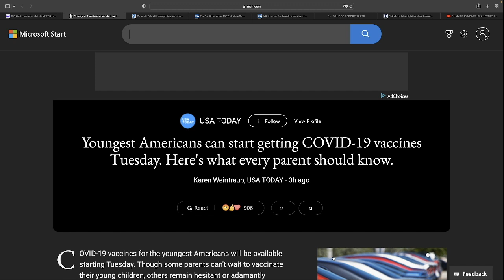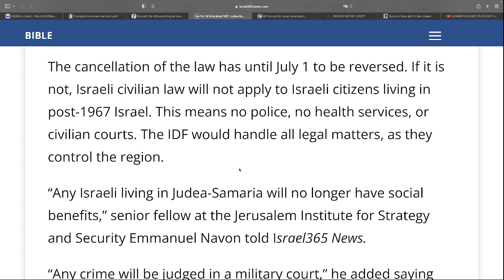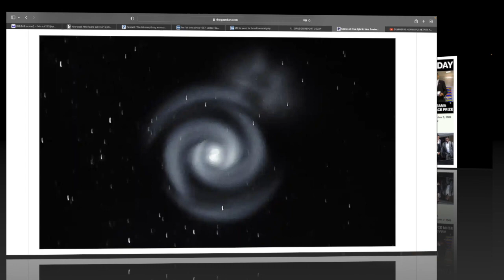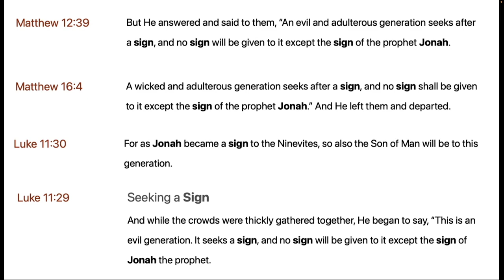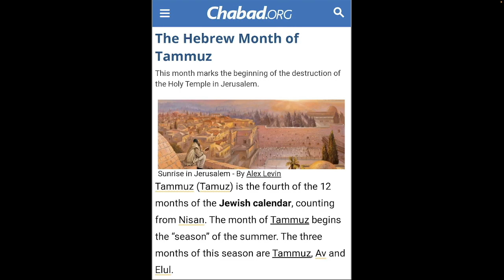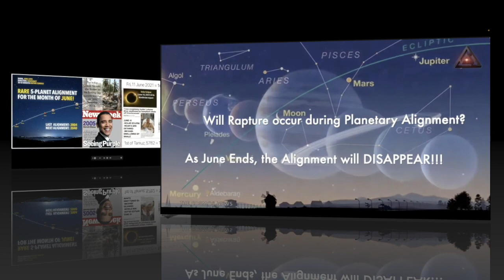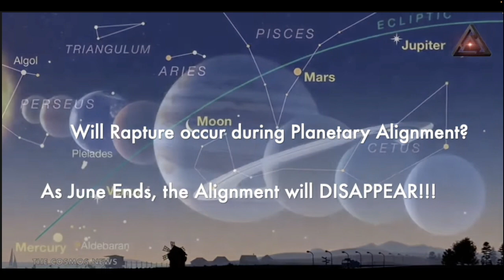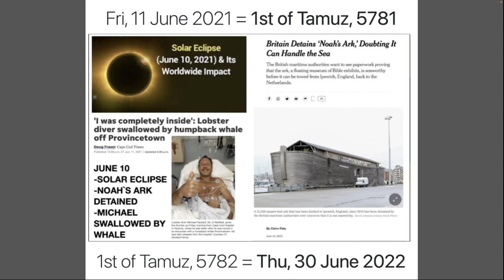SUMMER IS NEAR UPDATE! Dragon Devours the Kids / Arrival / Israel Divided - JUNE 21 - JULY 1, 2022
SUMMER IS NEAR: WAS THE STAR OF BETHLEHEM ON JUNE 30, 2015 A 7 YEAR WARNING?

"IN DENMARK I WAS BORN" OBAMA SERENADE - GENESIS 49:17 / REVELATION 13:18